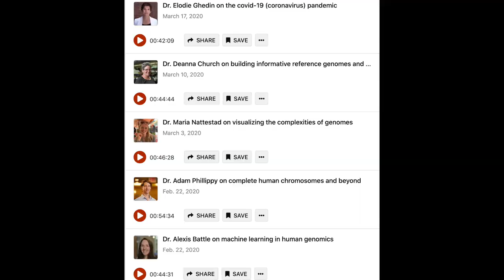Maria Nattestad interviewed on The Genomics Life podcast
This is a cross-post of an episode of The Genomics Life where I was interviewed by the host and my good friend, Kelly Moffat.

Check out the other episodes of The Genomics Life podcast wherever you listen to podcasts, or see a list of the episodes here: